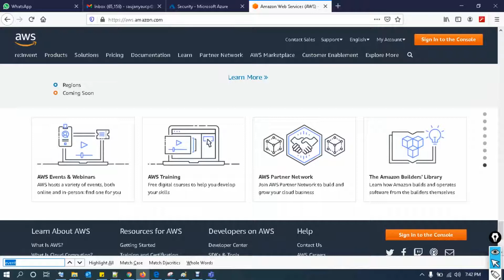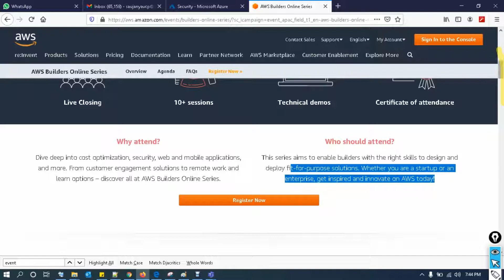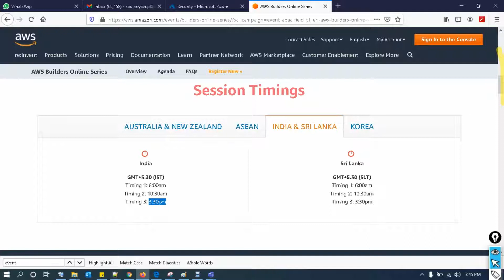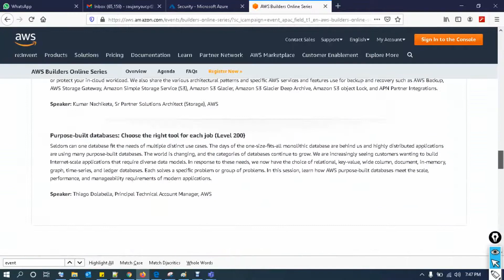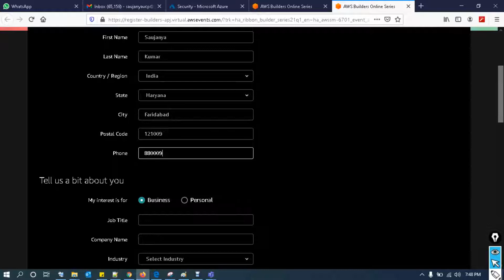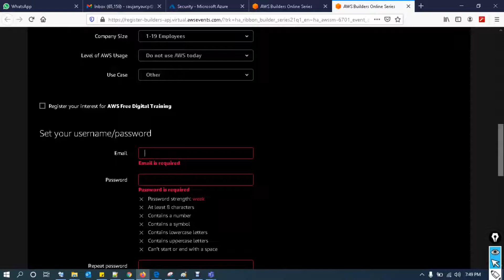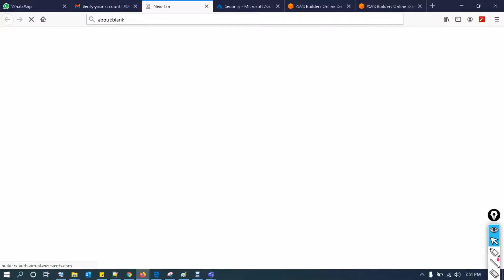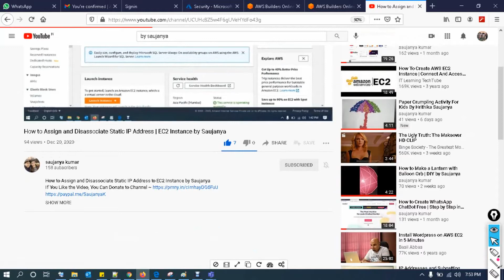Amazon Aws Free Course With Certificate | Aws Cloud | AWS Builders Online Series - In Hindi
Upcoming AWS Events and Webinars
Amazon Aws free course with certificate -Aws Cloud -AWS Builders Online Series